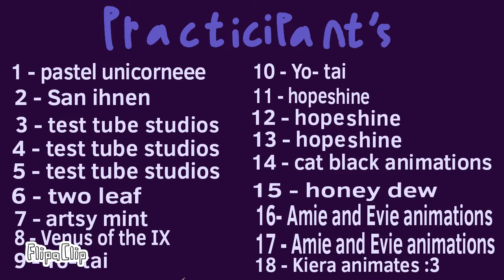Unstoppable map || intro || for Honey Dew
host:honey dew